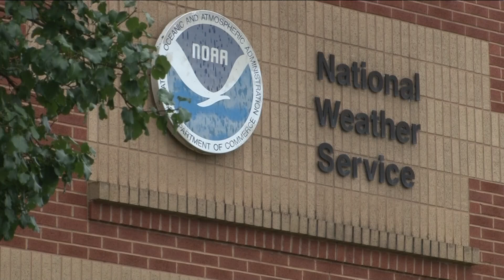National Weather Service explains why there was no tornado warning on Monday